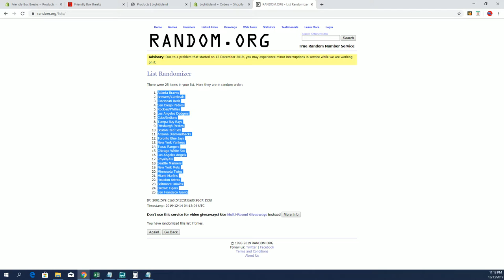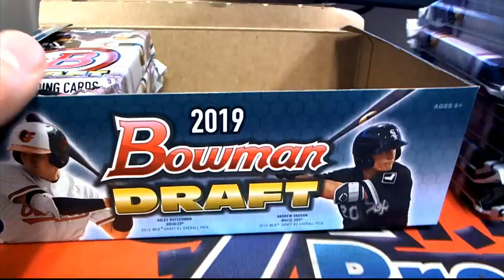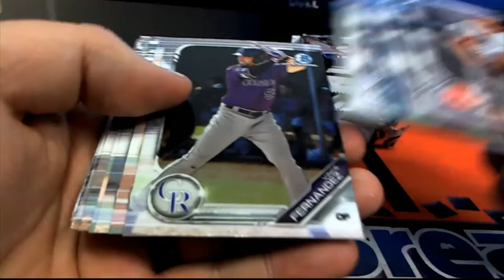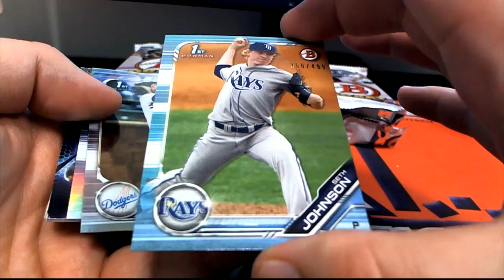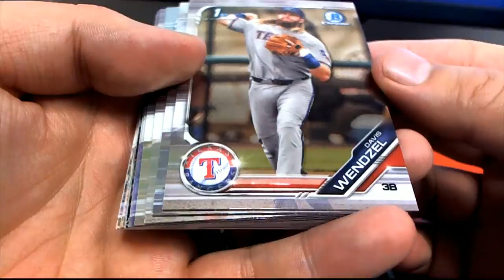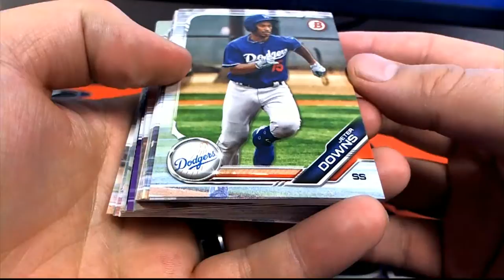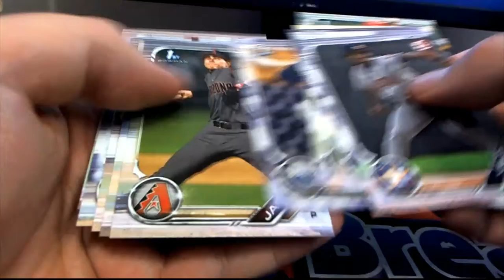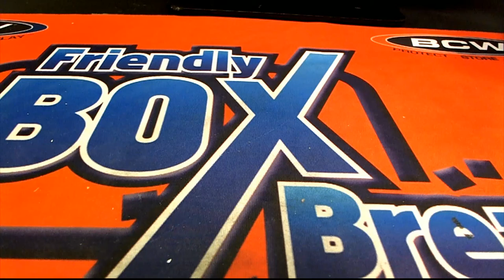2019 Bowman Draft Jumbo ID BOWDRAFTRTEAMS115